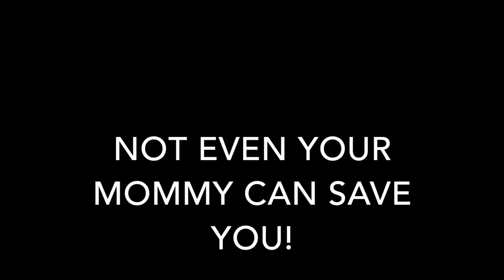VLOG#5 VANCOUVER SEAWALL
BRANDON BIKES RIDES THE STANLEY PARK SEAWALL IN DOWNTOWN VANCOUVER.